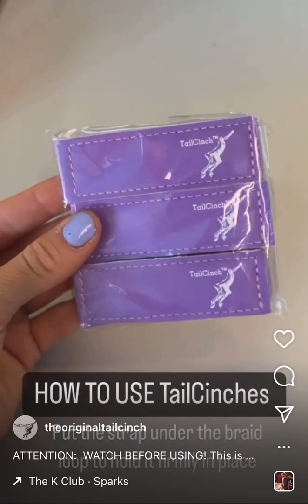How To Use TailCinches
How to properly put TailCinches on your pony tails so they stay put all chukker long... and even swatting flies at the trailer!